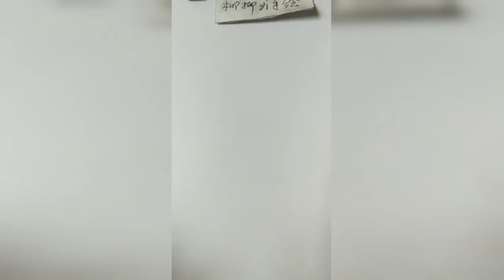How to draw from mobile | Mobile se tilted face kaise draw karein|How to draw an eye/eyes easy step